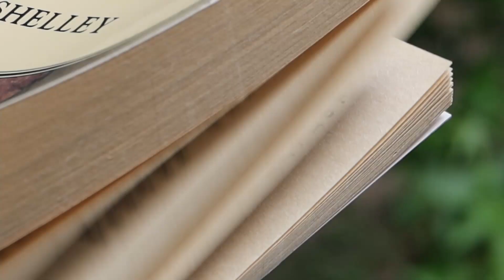HOW READING CHANGED MY LIFE | SLOW LIVING | ROMANTICIZING MY LIFE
I've been reading more and more and have come to really enjoy the process of reading! One of you suggested me to talk about how reading has changed me, and I loved that idea. I was forced to slow down and think about how reading has helped me grow. Now I am even more appreciative of books!
Let me know how reading has shaped you in the comments down below.
My etsy shop
**This Video is not sponsored! The brands/products shown have been purchased myself.